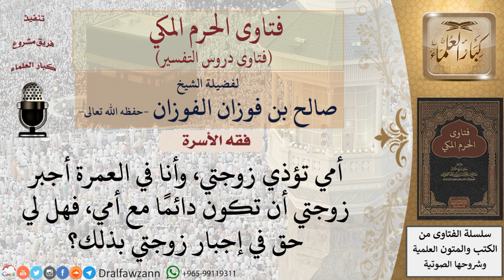هل للزوج حق في إجبار زوجته بالبقاء مع أمه على الرغم من أن الأم تؤذيها؟ للشيخ الفوزان